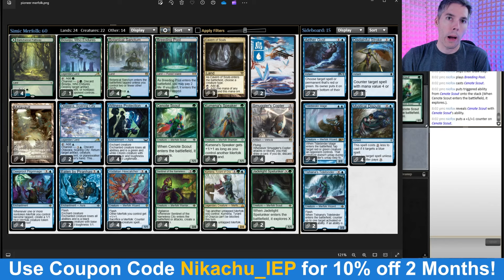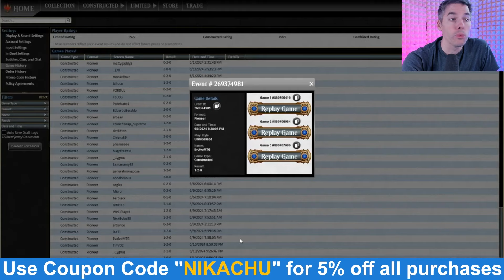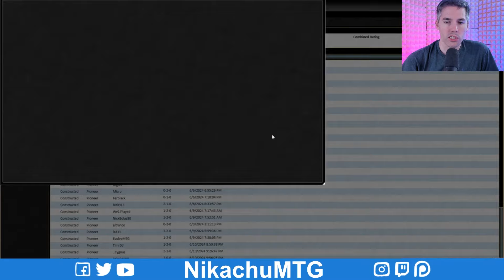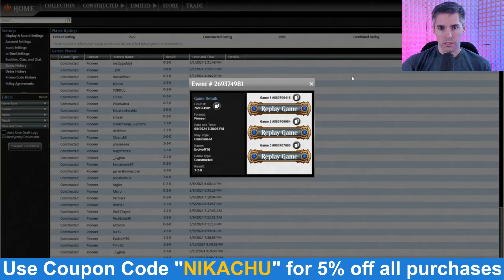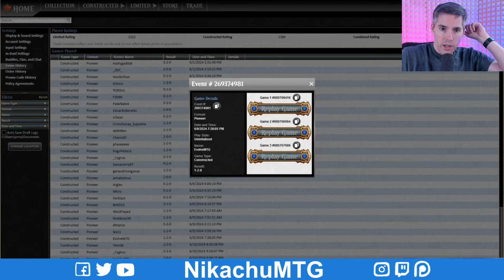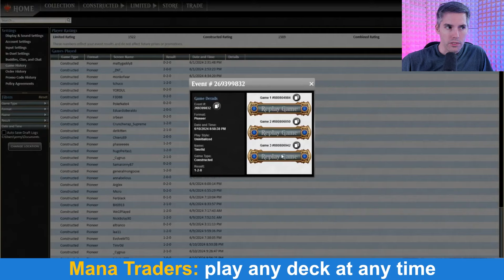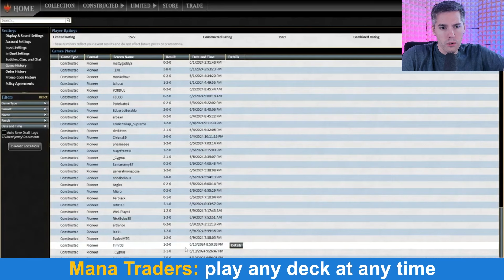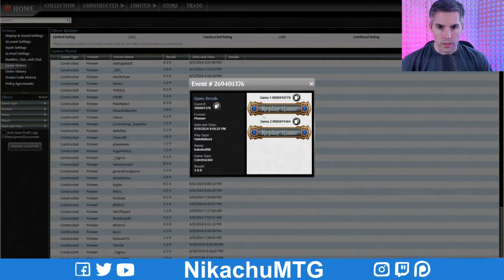Pioneer Merfolk, MTG School Ep.2 | Derp's MTG Gameplay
Merfolk MTG School Ep.2, Derp's Pioneer Gameplay